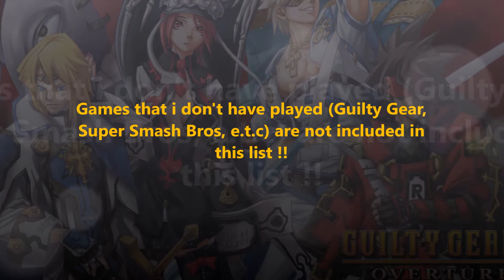My Top 10 Favorite Fighting Game Franchises !!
Fighting games need skills, speed and patience !! This is my list about my favorite fighting game franchises !! I want also to see your opinion and what do you like the most :p I hope that you will enjoy this video and if you do please make a like and a subscribe below !!